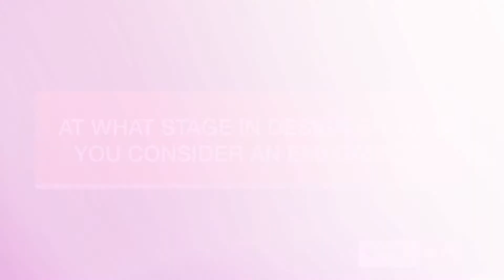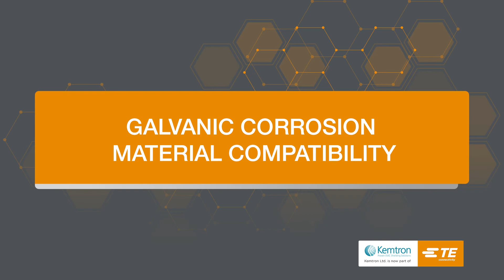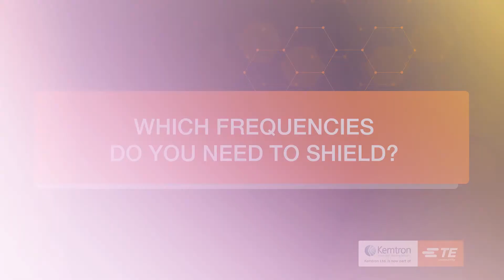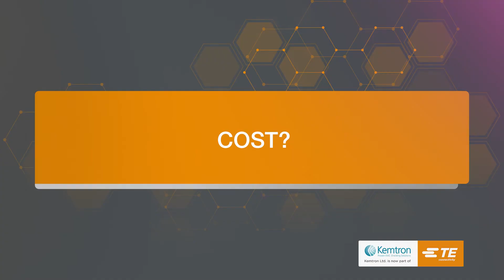EMI/RFI Shielding – How to choose the right gasket FAQs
Join our Account Manager, Sam Robinson, as he answers questions about Kemtron Ltd, now part of TE Connectivity’s EMC Shielding portfolio. In this video, he answers questions on choosing the correct EMI gasket, considerations for compression forces, dust and moisture sealing, galvanic corrosion, and more.

Find more information on TE’s EMI Shielding and compare products, order samples, or purchase directly